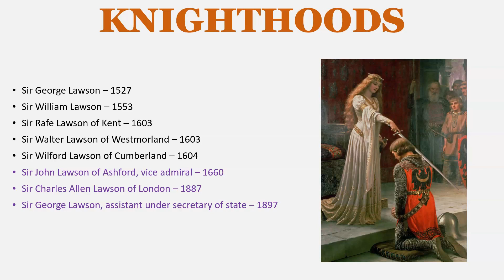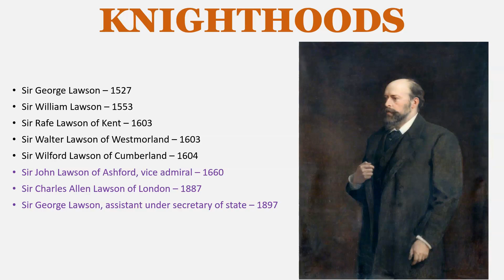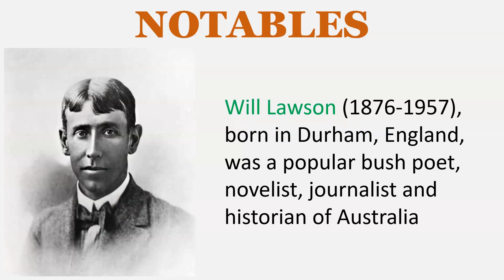Lawson Surname History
SURNAME MEANING
A Scottish, northern English, and Irish patronymic surname meaning “son of Lawrence”, a personal name derived from the male name Laurentius, which originated from Laurentium, the “city of laurels” in Italy, a name popularized in medieval Europe due to  Saint Lawrence (225-258) one of the seven deacons of the city of Rome who martyred by Emperor Valerian

EARLY BEARERS
Richard Lawisson – Cumberland – 1327
Richard Lawson – Edinburgh – 1370
Henry Laweson – Yorkshire – 1379
William Lauson – Yorkshire – 1379

KNIGHTHOODS
Sir George Lawson – 1527
Sir William Lawson – 1553
Sir Rafe Lawson of Kent – 1603
Sir Walter Lawson of Westmorland – 1603
Sir Wilford Lawson of Cumberland – 1604
Sir John Lawson of Ashford, vice admiral – 1660
Sir Charles Allen Lawson of London – 1887
Sir George Lawson, assistant under secretary of state – 1897

The Lawson Baronetcy of Brough Hall in the County of York was created in the Baronetage of England in 1665 for Sir John Lawson of Brough Hall. The title became extinct on the death of the sixth Baronet, Sir Henry Lawson, in January 1834, the owner of Larington Hall in Durham.

The Lawson Baronetcy of Isell in the County of Cumberland was created in the Baronetage of England in 1688 for Sir Wilfrid Lawson, Member of Parliament for Cumberland and Cockermouth. The second, third, sixth and eighth Baronet were also Members of Parliament. The title became extinct on the death of the tenth Baronet in 1806.

LANDED GENTRY
Lawson of Aldborough Manor and Boroughbridge Hall, co. Yorkshire, England
Lawson of Longhirst Hall, co. Northumberland, England

NOTABLES
Louise Lawson (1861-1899) was a Neoclassical sculptor and one of the first American women sculptors to have a professional career

Charles Lawson (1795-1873), seed merchant and agriculturist

John Joseph Lawson (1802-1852), publisher

Will Lawson (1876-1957), born in Durham, England, was a popular bush poet, novelist, journalist and historian of Australia

John Ennis Lawson (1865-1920) was a British actor who wrote, performed, and directed dramatic sketches in music halls and silent films.